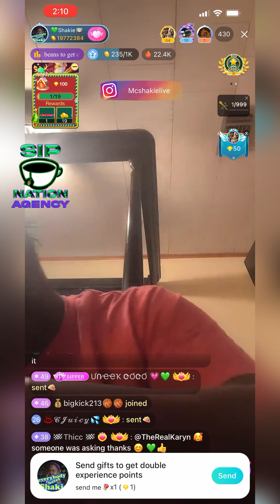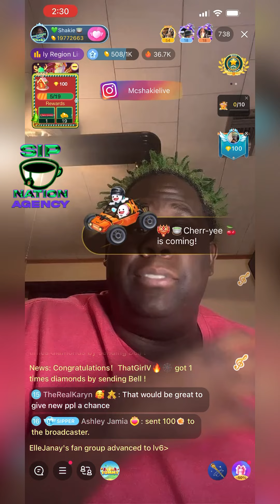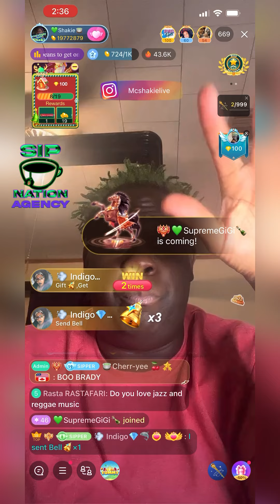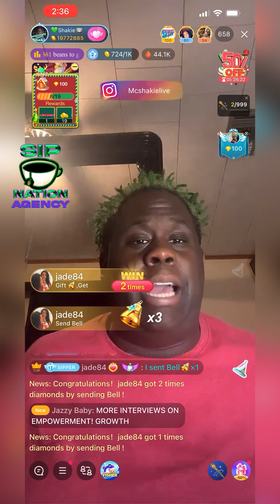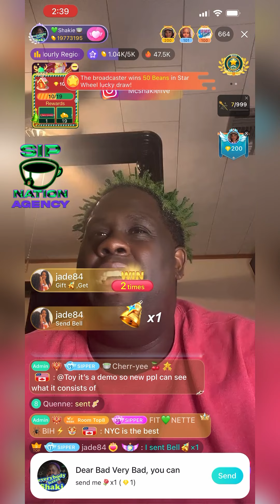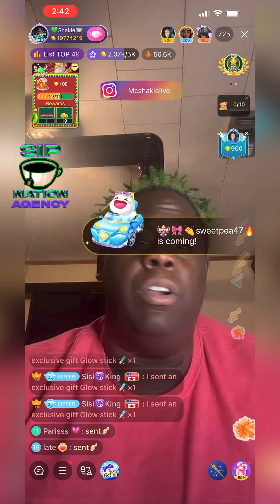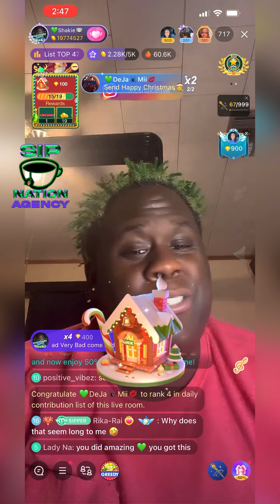BIGO Live Host Audition Tips and Sample